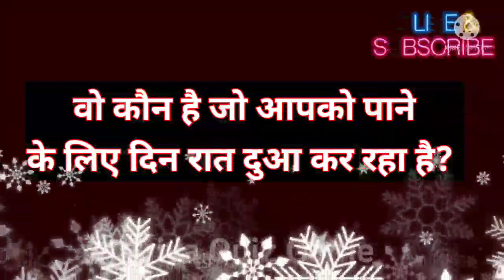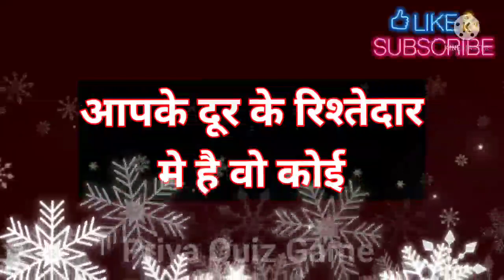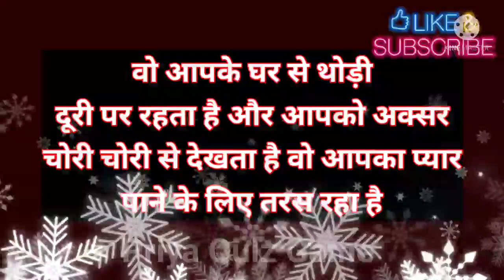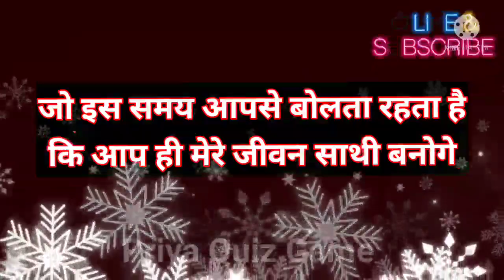wo kaun hai jo aapko pane ke liye din raat dua kar raha hai| couple quiz